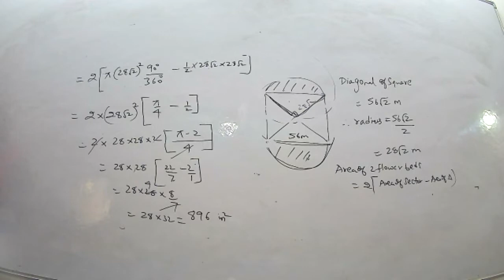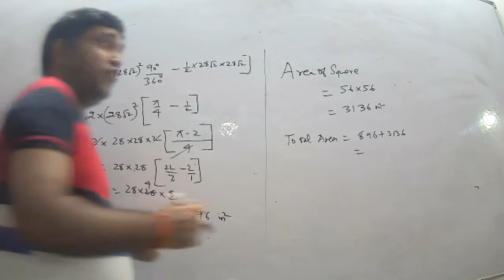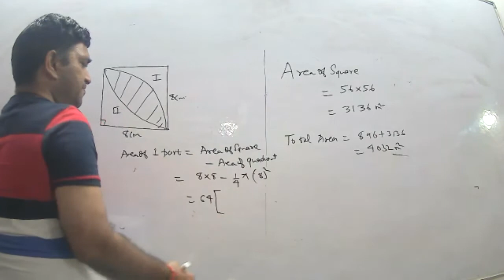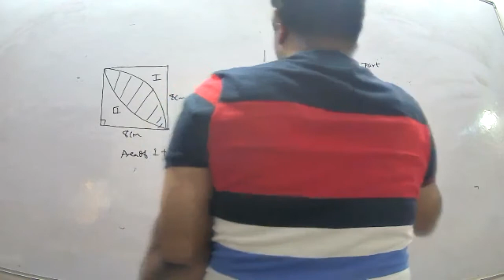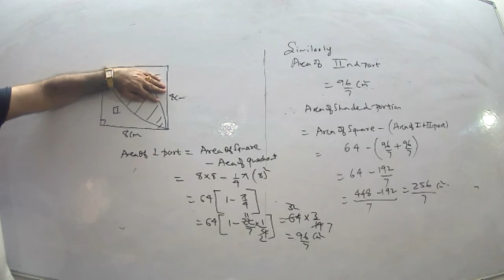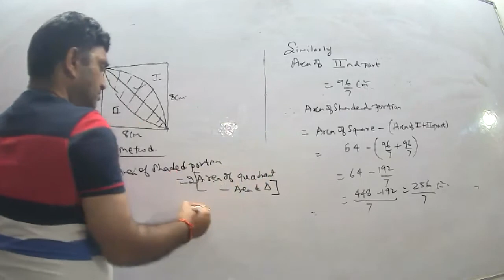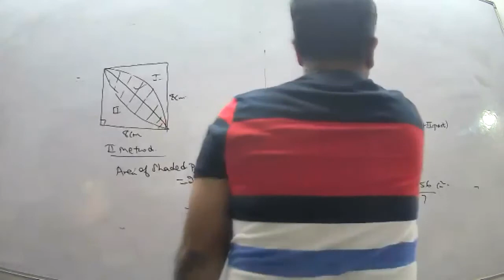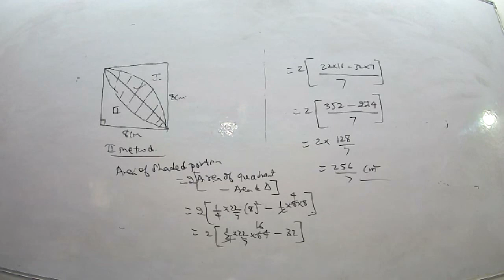GP L1 Part 2